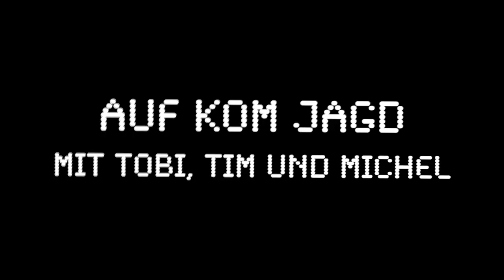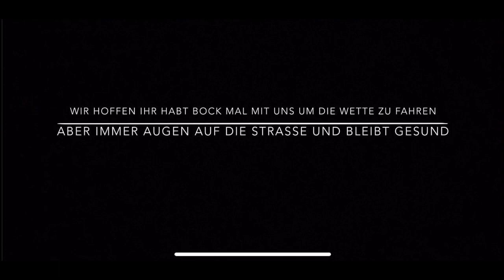PuSTeam KOM Party mit Tim&Tobi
Ein weiteres Video aus dem Hause Tobi Nolde:
Wer heutzutage sportlich mit dem Rad unterwegs ist, nutzt meistens auch die eine oder andere App wie zum Beispiel Strava.
Unsere drei Wemser Tobias Nolde, Tim Oelke und Michel Aschenbrenner (Portraits der drei Jungs findet Ihr auch hier) haben ein kleines Video zusammengeschraubt, in dem Ihr sehen könnt, was man aktuell so treten muss, um sich "KOM" nennen zu können. Danke auch an unsere Partner BENOTTI-BIKES, power2max und Wahoo Fitness: Es gibt auch heute wieder ein paar interessante Daten zum Mitnehmen!
Tim's komplette Fahrt findet Ihr übrigens im folgenden Link und da werdet Ihr feststellen, es gab noch ein paar andere "aus Versehen KOMs" ...

Drückt die Daumen, dass wir bald wieder richtige Rennen fahren können!

Das Team findet Ihr auch bei Instagram und Facebook.